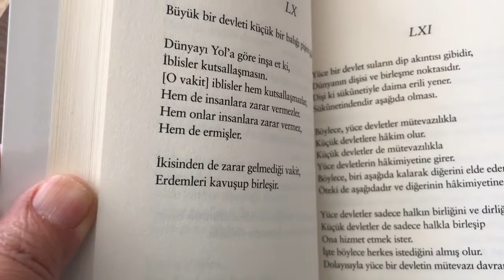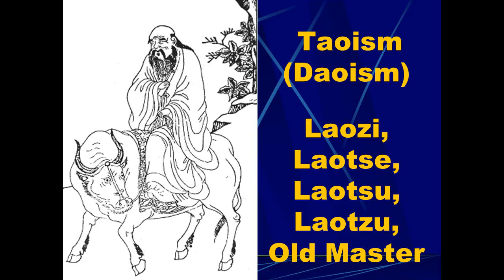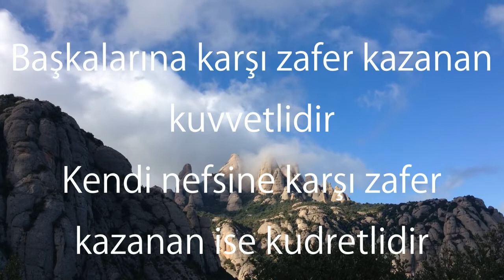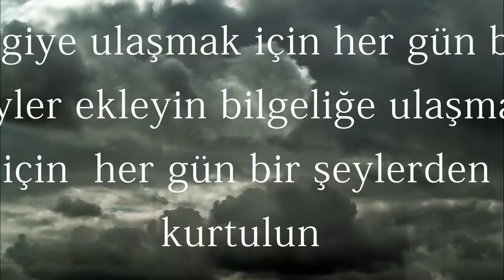Tao Te Ching, Laozi'nin Ünlü Kitabı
Sorularınız varsa yorumlarda belirtebilirsiniz.